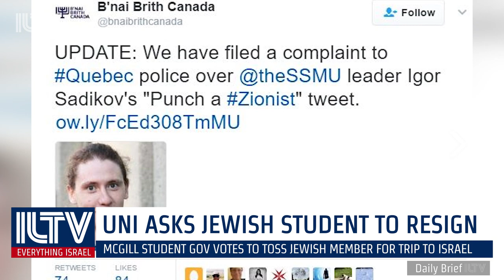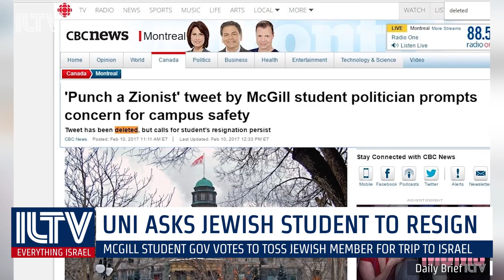Israeli UN Ambassador requests recognition for Jewish Refugees - ILTV Israel news - Dec. 3, 2019